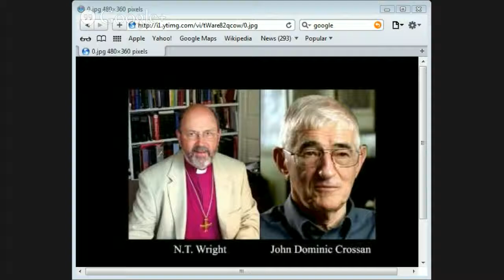John Dominic Crossan and N. T. Wright on The Resurrection of Jesus by Jason Burns p3